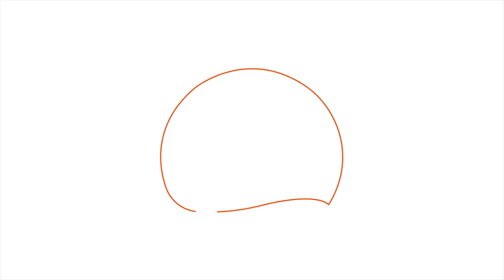GingerAlert-Events | Episode 7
Don't slob on the couch, start moving, especiall with these events happening around! 🏃🏻 Check out our podcast covering all corners of what's going on in Doha, from sports to business to entertainment